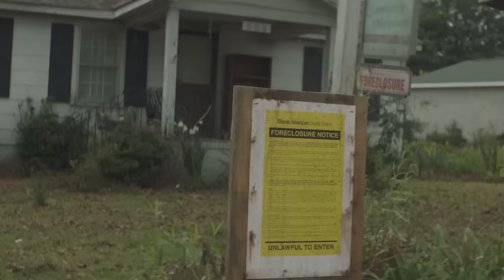THE THING starring Joe Biden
Official trailer for the upcoming sci-fi film, The Thing, starring Joe Biden, Donald Trump, Barack Obama, and George Bush.

To me and you, Brandon is just your average Joe president trying to put food on the table to feed his family. But he harbors a deep secret, his life has been defined by a never ending pursuit of revenge against his childhood nemesis, the infamous Corn Pop.

As he digs deeper into the powerful global network supporting Corn Pop, the beef starts ruffling feathers at the top, and he realizes he must take things into his own hands.

Leaving a Mitch McConnell body double in his place, he leaves the White House and embarks on a quest to bring truth, justice, and the American way to Corn Pop and his Allies.

…. What he finds along the way may surprise you, will most likely shock you and WILL CERTAINLY frighten you.